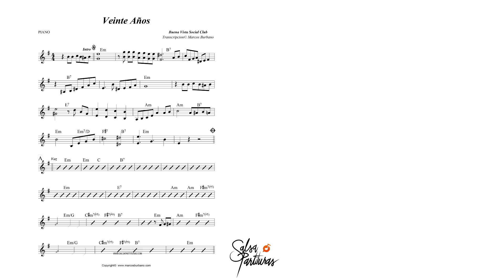VEINTE AÑOS (BUENA VISTA SOCIAL CLUB) Sheet Music for Orchestra (SALSA PARTITURAS)